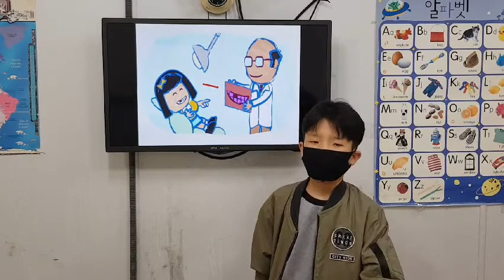차일드유 월드컵 215 EC 5 Coline Healthy Teeth 최우성